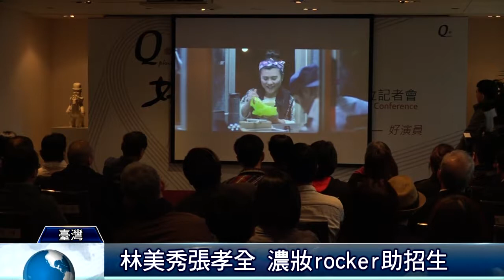王小棣領軍 籌辦表演教室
臺灣影劇圈大團結。資深導演王小棣，號召蔡明亮、陳玉勳、瞿友寧等金鐘獎金馬獎A咖導演，一共八位名導，一起成立表演教室，要為臺灣的影視產業培育新血。表演教室成立當天，張艾嘉、柯一正等知名導演到場站台力挺，青壯派的星光，包括藍正龍周幼婷夫妻，張世、蔡燦得、林美秀等人也來站台，氣氛熱絡有如同樂會。